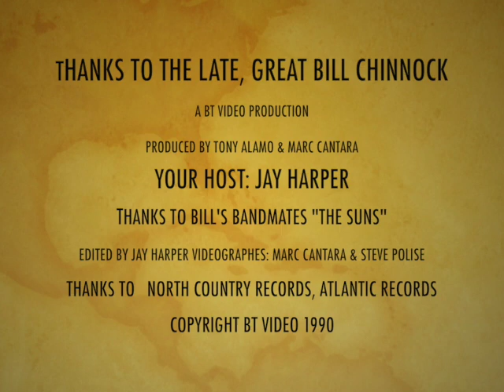Bill Chinnock & Songs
This video is about former rocker, Bill Chinnock who sat down with former music host, Jay Harper back in February of 1990 in Biddeford, Maine.  Bill discusses his long battle of being compared to Bruce Springsteen and how their pasts intertwined. Bill also talks about his albums, "Badlands" and "Dime Store Heroes." His band "American Suns" join him in the interview after he re-signed with Atlantic Records.